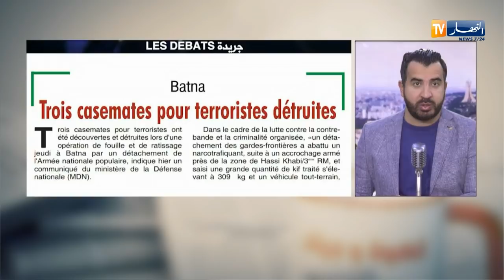قهوة وجورنان / معرض الصحف .. الإنتخابات الرئاسية ستجري في 18 أفريل المقبل